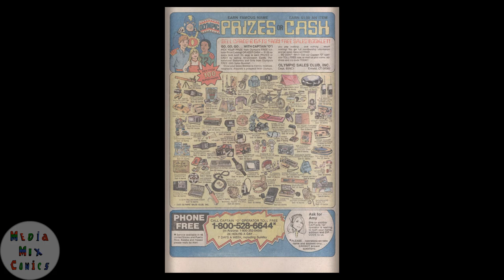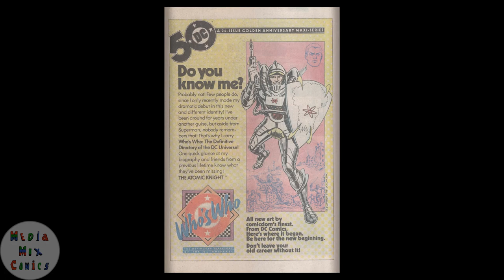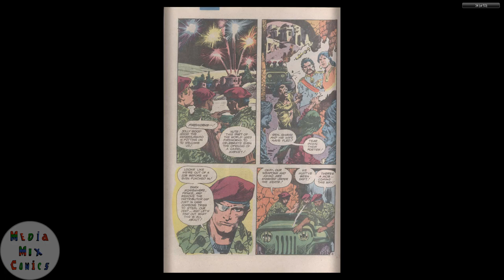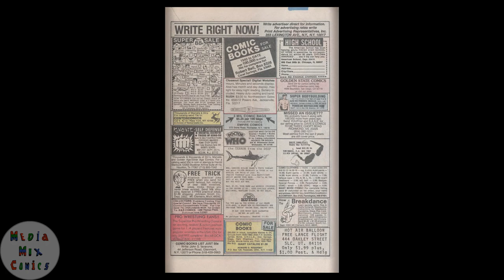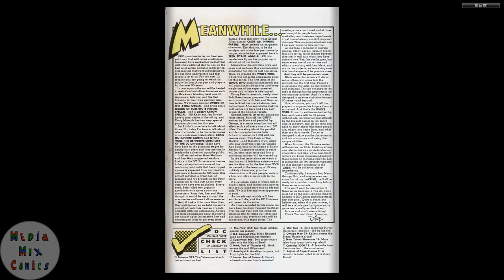GI Combat #276 DC Comics